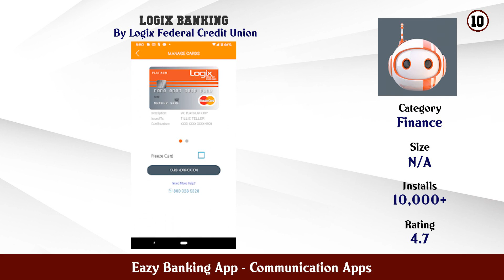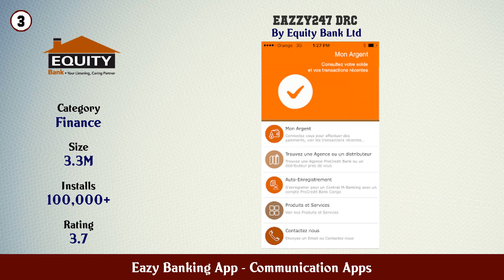Top 10 Eazy Banking App Android Apps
In this video we have listed Top Eazy Banking App Android Apps. This video is for information and reference purpose only.